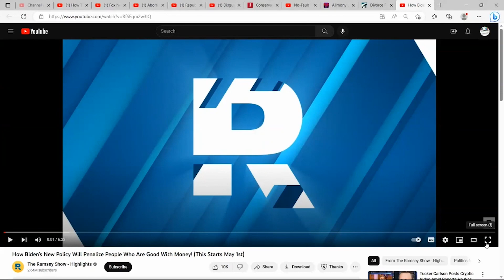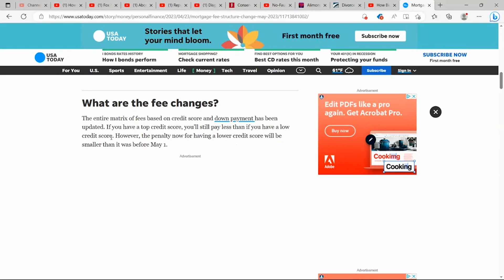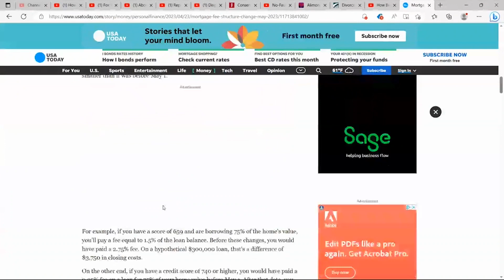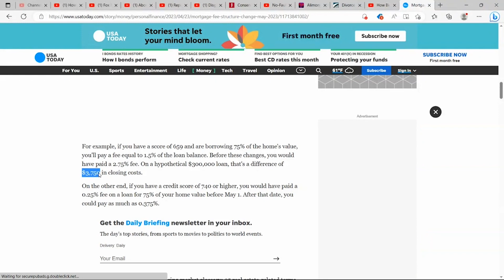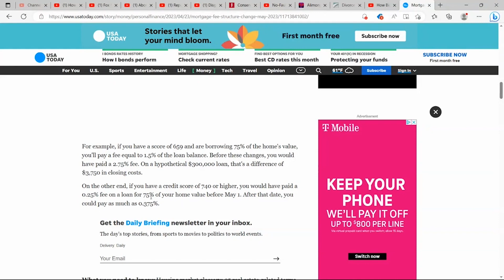Dave Ramsey crew hates poor people and Biden housing fee reduction. Once again, they don't read.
Dave Ramsey crew gets upset middle- and lower-income people are getting a break on home purchases while wealthier people have to pay a little bit more. Also, as usual, they didn't do their homework.